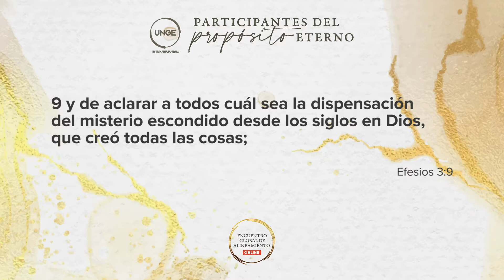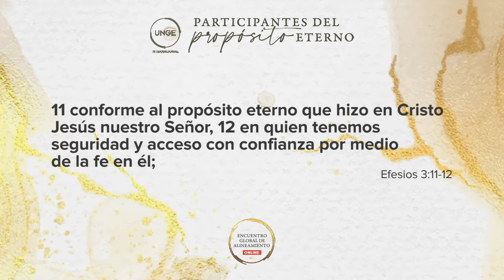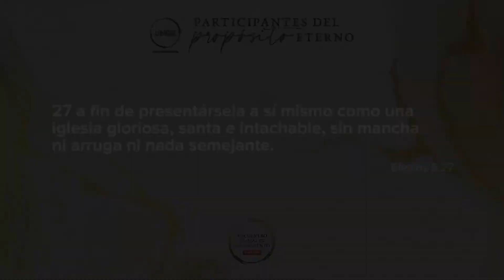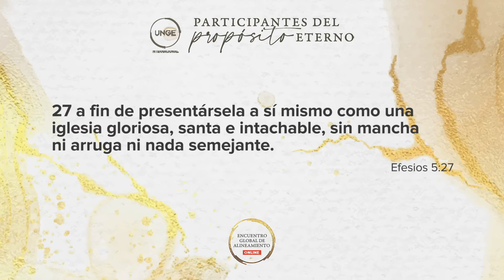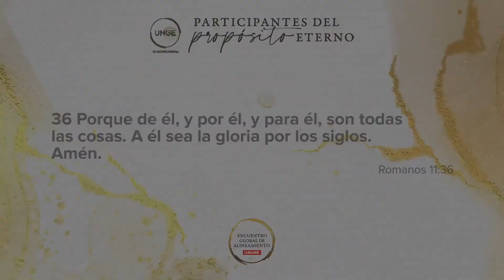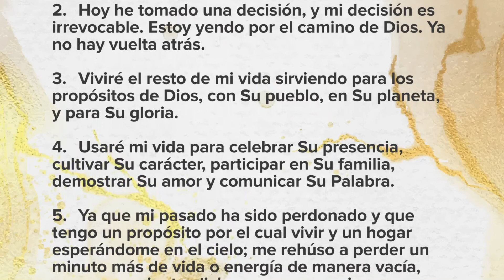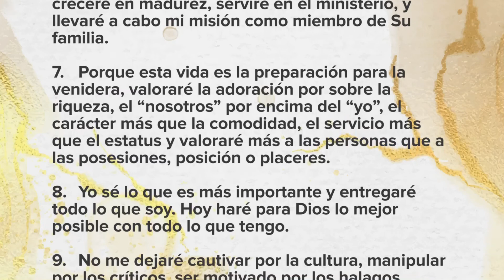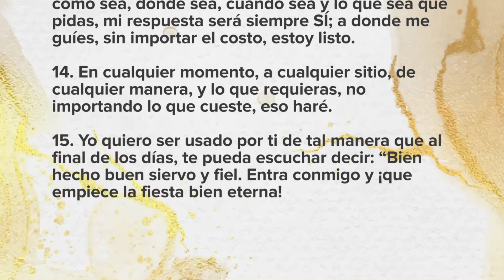11 - Una Perspectiva Correcta (Parte 2) - Yonathan Lara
𝐔𝐧 𝐠𝐞𝐧𝐮𝐢𝐧𝐨 𝐦𝐢𝐧𝐢𝐬𝐭𝐞𝐫𝐢𝐨 𝐩𝐫𝐨𝐟𝐞́𝐭𝐢𝐜𝐨 𝐭𝐢𝐞𝐧𝐞 𝐮𝐧 𝐞𝐧𝐟𝐨𝐪𝐮𝐞 𝐞𝐧 𝐞𝐥 𝐞𝐯𝐚𝐧𝐠𝐞𝐥𝐢𝐨.

La iglesia con un evangelio distorsionado es:
✗ Una iglesia reprimida. Centrada en lo que no se debe hacer.
✗ Una iglesia entretenida. Centrada en entretener, no en formar.
✗ Una iglesia distraída. Perdida en las luces y espectáculos.
✗ Una iglesia resignada. Centrada en lo que no se puede hacer.
✗ Una iglesia replegada. Centrada en lo que no conviene hacer.
✗ Una iglesia activista. Centrada en hacer, aunque reemplace el ser.

La iglesia gloriosa es:
✔ Una iglesia que no renuncia a su identidad.
✔ Una iglesia que no renuncia a su propósito.
✔ Una iglesia que no renuncia a sus convicciones.
✔ Una iglesia que no renuncia a su misión.

🔛 Este mensaje pertenece a la Sesión XI de nuestro Encuentro Global de Alineamiento Online.

🆓 Podés descargar gratuitamente el apunte en PDF de este mensaje

👍 💬 🔄  Si este video fue de edificación para vos, ayudanos con un "me gusta" comentando y compartiendolo con amigos!